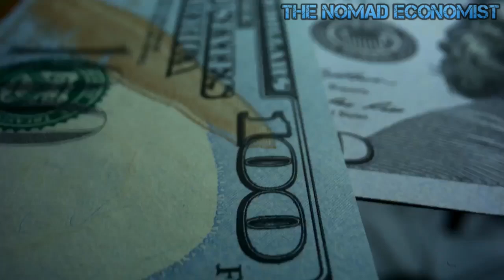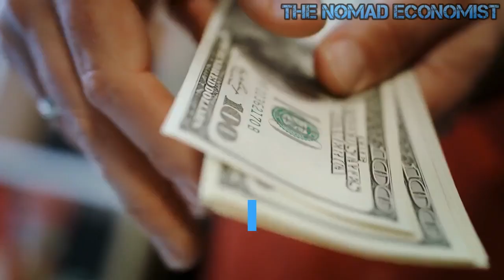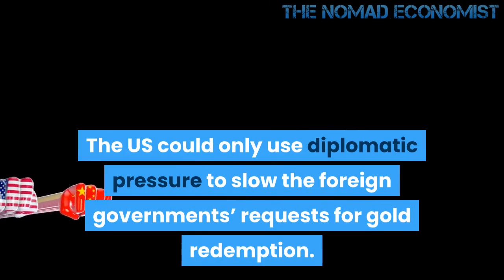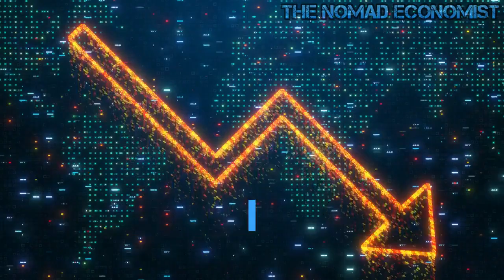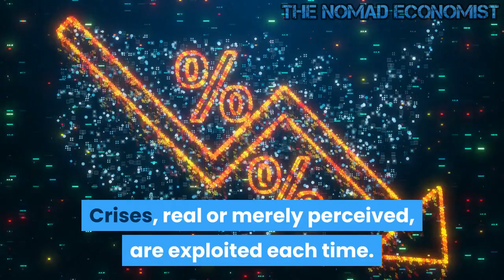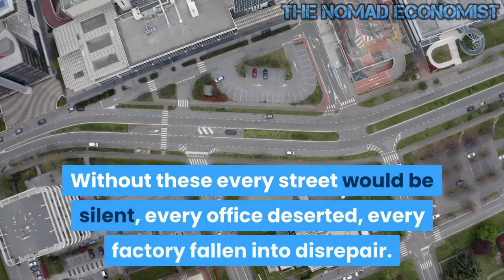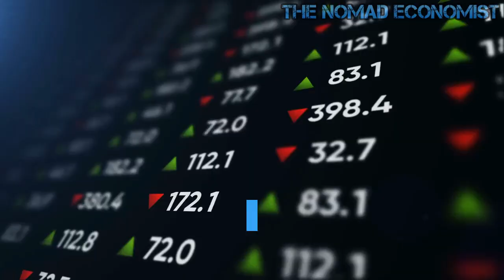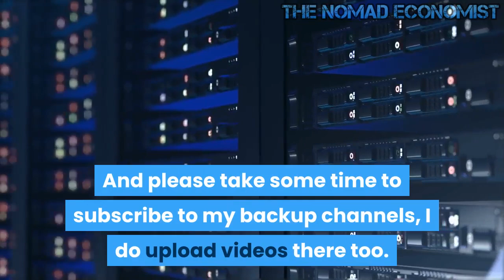How Nixon and FDR Used Crises to Destroy the Dollar's Links to Gold